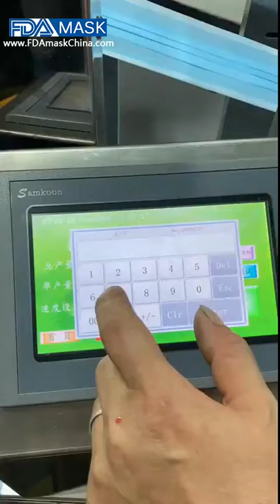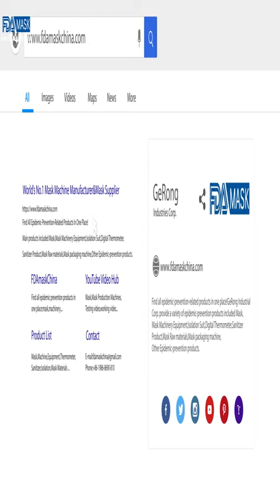youtube video #-Vfcsi1hSLg